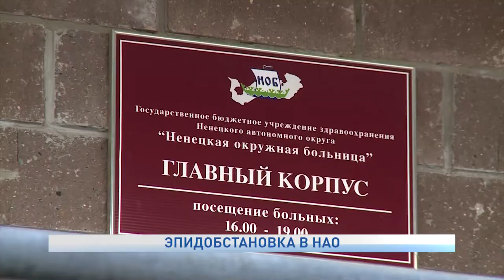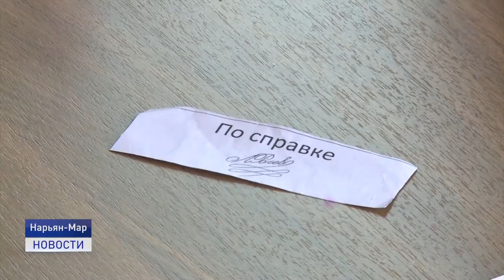ЭПИДОБСТАНОВКА В НАО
Более трехсот человек в Ненецком автономном округе получают в настоящее время лечение от коронавирусной инфекции. Более семисот - изолированы Роспотребнадзором, как близко контактировавшие с заболевшими. Такова ковидная статистика начала недели.